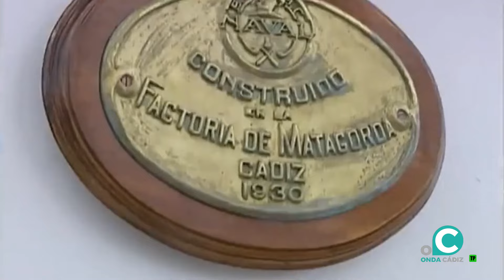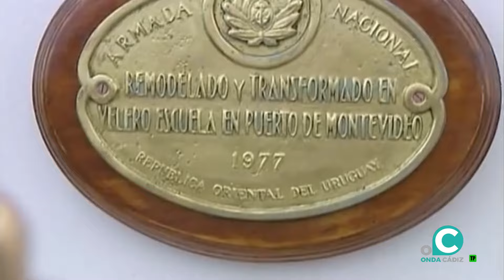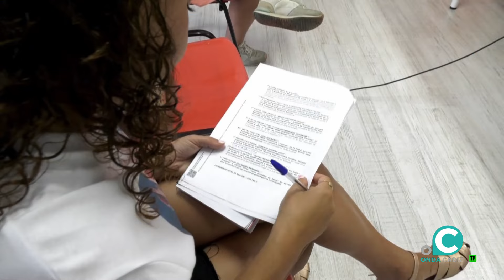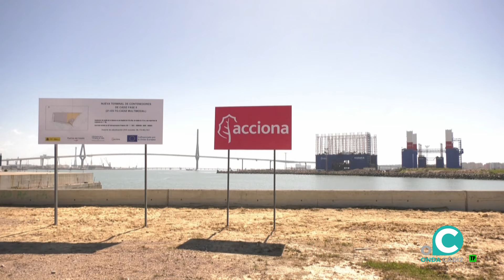CÁDIZ AL DIA 06 08 2024 ONDA CADIZ TV